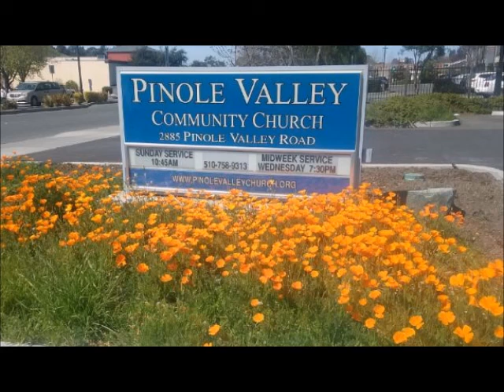Palm Sunday part 2 2019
The Message at Pinole Valley Community Church April 14, 2019 ~ "When the Cheering Stops" Palm Sunday Pastor John